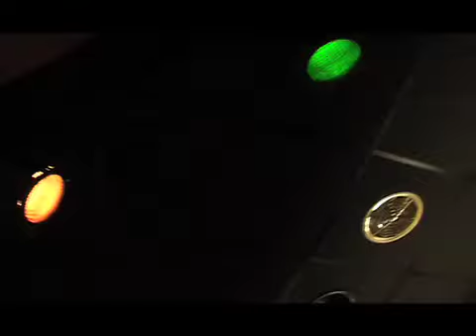Aida With Lafiesta Holland Casino